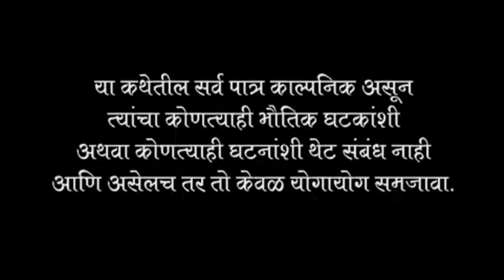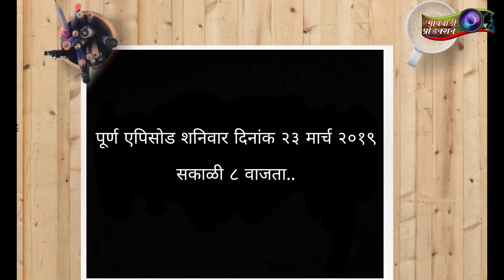गावठी मॅटर || प्रोमो भाग #३१ || Gavthi Matter || Promo EP #31 || Marathi Web Series 2019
गावठी मॅटर
प्रोमो भाग # 31

पाण्याच्या टाकिवरन सुरज्या पड़ला, हात-पाय त्याच मोडल..,
शेवंतीन रडून त्याला जीत्यापनीच गाड़ल..!

होळी आणि रंगपंचमी विशेष एपिसोड नक्की बघा
आणि
बघत रहा तुमचं -आमचं आणि आपल्या संपूर्ण महाराष्ट्राचं "गावठी मॅटर"
आणि करा...